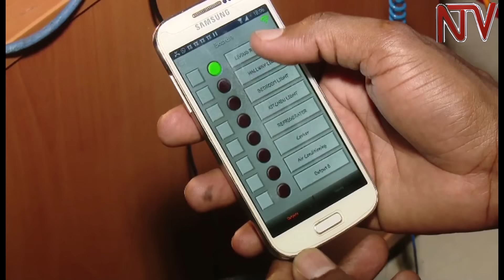Ndejje University begins developing automated systems for Ugandan market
Ndejje University’s Robotics department has embarked on the creation of automated gadgets that are aimed at transforming the society to a cope with the modern and changing world. The university researchers who are making systems including robots and surveillance machines say that Uganda’s vision 2040 cannot be achieved without automation of equipment.
Ndejje University also signed a Memorandum of Understanding with the University of Piraeus in Greece where it will be able to send graduates for further studies.